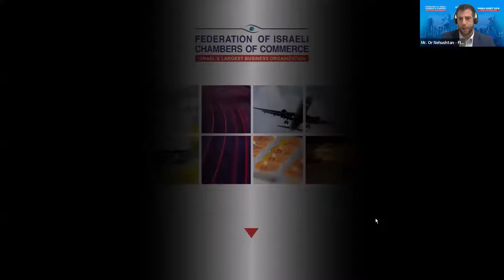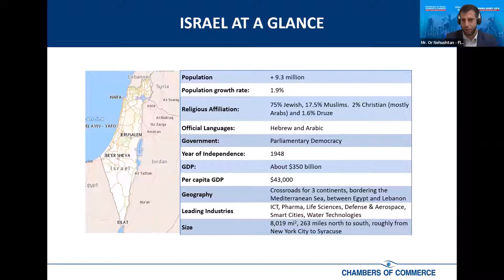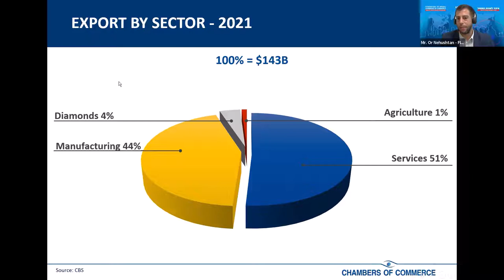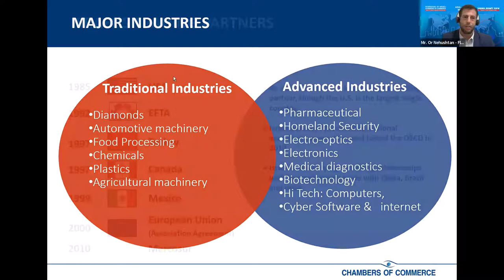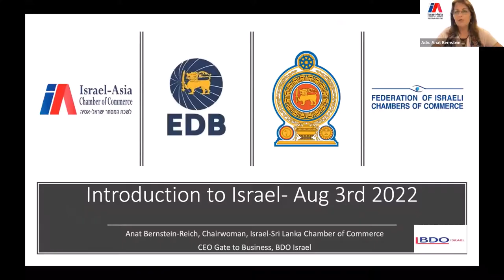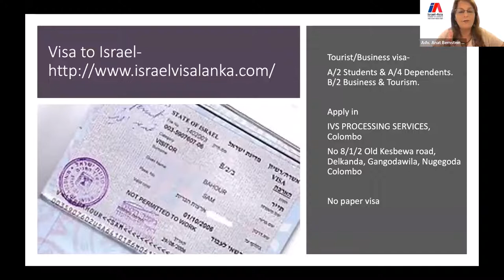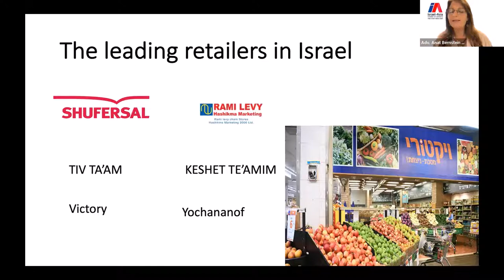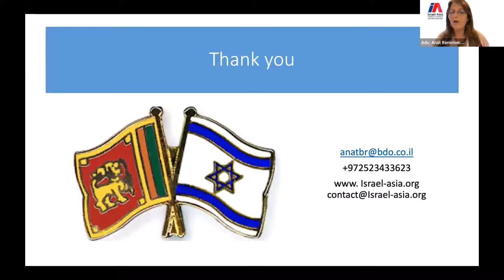Informative Webinar On Opportunities In The Israel Market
Sri Lanka Export Development Board (EDB) in collaboration with the Embassy of Sri Lanka in Israel, Federation of Israeli Chamber of Commerce (FICC) and the Israel - Sri Lanka Chamber of Commerce is organizing an informative webinar on "opportunities in the Israel Market" to create awareness among the business community in Sri Lanka.

TOPICS TO BE COVERED DURING THE WEBINAR
• Overview of the market
• Macroeconomic data on Israel
• The Israeli business cultures
• Sectors of collaboration and how to collaborate with Israelis • Public on-line resources for identifying partners in Israel
• Ease of doing business in Israel - Opening a Company, Visa Matters, Repatriation of Funds • Updates on market information
• Q & A

RESOURCE PERSONS
Mr. Or Nehushtan Business Development Executive & EEN, International Relations Division Federation of Israeli Chambers of Commerce

Adv. Anat Bernstein Reich, Chairperson, Israel - Sri Lanka Chamber of Commerce and Vice President, Israel Asia Chamber of Commerce